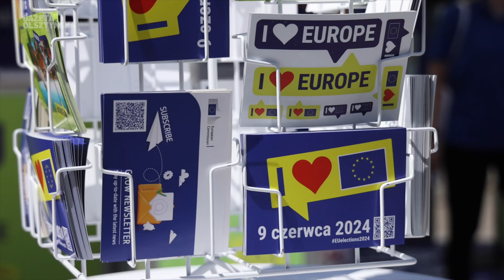Ignacy Niemczycki: Jednolity rynek europejski, a Warmia i Mazury - Single Market Tour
— Jednolity rynek europejski to mnóstwo korzyści — wszyscy cenimy sobie wspólną ładowarkę, roaming, kartę EKUZ czy możliwość podejmowania studiów i pracy na terenie całej Unii Europejskiej. Jednak dziś po ponad 30 latach działania jednolitego rynku warto do tych korzyści dołożyć kolejną cegiełkę i poszerzyć nasz rynek o usługi. Myślę, że wszyscy szybko doceniliby także te korzyści.